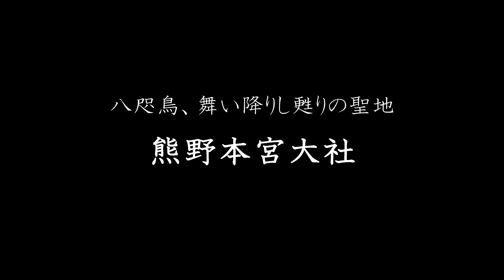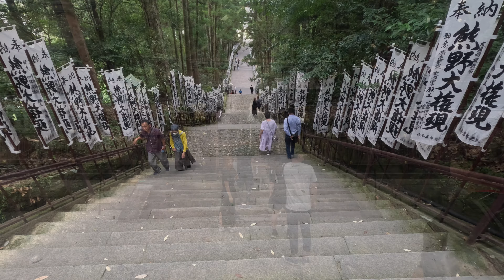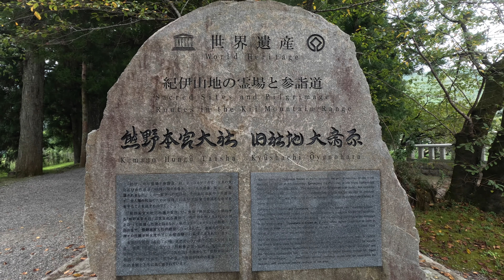八咫烏、舞い降りし甦りの聖地 熊野本宮大社 2023年9月 [4K] Sacred place for resurrection, Kumano Hongu Taisha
高野山を後にして、山道を２時間運転し、熊野に到着しました。

早速向かった先は、立木染(たちきぞめ）さんの工房です。
以前「美しい日本に出会う旅」という番組の中で紹介されていて、ホームページからペンダントを購入させていただいたご縁で、「いつか熊野に来られたらお寄りください」とメールをいただき、今回、作品を実際に拝見するため訪れました。
宝石のような美しさですが、木でできているため、とても軽く肩がこりません。たくさんの工程を経て時間をかけて作られた作品は、自然が作り出すものなので、同じものは存在しません。

その日は近くの川湯みどりやさんに宿泊しました。
熊野の大自然の中で河原の露天風呂に入りました。芯から温まります。

翌朝、熊野本宮大社に向かいました。
全国3000余りの熊野神社の総本宮です。
熊野詣の人々が夢にまで見た祈りの地。
主祭神は家津美御子大神(けつみこのおおかみ）別名、スサノオノミコトです。
日本一の大鳥居がある大斎原(おおゆのはら) に、熊野坐神(くまのにますかみ)が降臨したと伝えられています。

いたるところに見られる３本足のカラスは八咫烏(ヤタガラス)です。
日本サッカー協会のシンボルとしても有名です。その理由は日本サッカー生みの親、中村覚之助さんが和歌山の出身だったことによります。

神武天皇が熊野に到着された時、神の使者である八咫烏が奈良まで道案内をしたというエピソードから、熊野三山に共通する「導きの神鳥」として信仰されるようになりました。

古来より日本では、山は神や祖先の霊が宿る神聖な場所である、と考えられており、中でも深い山と森に包まれた熊野は神々が宿る霊場とされてきました。 訪れた者は心が甦り、新たな気持ちになると言われます。 「よみがえりの聖地」と言われる所以です。

After leaving Koyasan, we drove for 2 hours on the mountain road and arrived in Kumano.

We immediately headed to Tachikizome's workshop.
It was previously introduced in a program called "A Journey to Meet Beautiful Japan", and I purchased a pendant from the website, so I received an e-mail saying, "Please stop by when you come to Kumano someday," and this time I visited to actually see the work.
It is beautiful like a jewel, but because it is made of wood, it is very light and does not stiffen the shoulders. Works created over time through many processes are created by nature, so no two are the same.

On that day, I stayed at the nearby Kawayu Midoriya.
We took an open-air bath on the riverbank in the great nature of Kumano. It warms up from the core.

The next morning, we headed to Kumano Hongu Taisha Shrine.
It is the main shrine of more than 3000 Kumano shrines nationwide.
A place of prayer that the people of Kumano have even dreamed of.

The main deity is Ketsumiko no Okami also known as Susano-nomikoto.
It is said that in Ōyunohara, where the largest torii gate is located in the Japan, Kumano nimasu  Kami descended.

The ubiquitous three-legged crow is the Yatagarasu.
It is also famous as a symbol of the Japan Football Association. The reason for this is that the founder of Japan Football Association, Mr. Kakunosuke Nakamura, was from Wakayama.

When Emperor Jimmu arrived in Kumano, Yatagarasu, a messenger of the god, guided the way to Nara, and it came to be worshipped as a "divine bird of guidance" common to the three mountains of Kumano.

Since ancient times in Japan, mountains have been considered sacred places where gods and ancestral spirits dwell, and Kumano, which is surrounded by deep mountains and forests, has been considered a sacred place where gods dwell. It is said that those who visit will be refreshed and feel a new spirit. This is why it is called the ``sacred place of resurrection.''